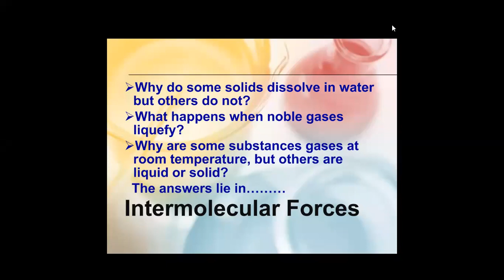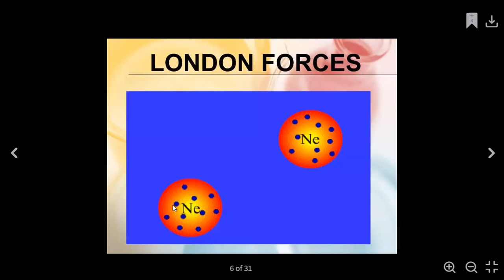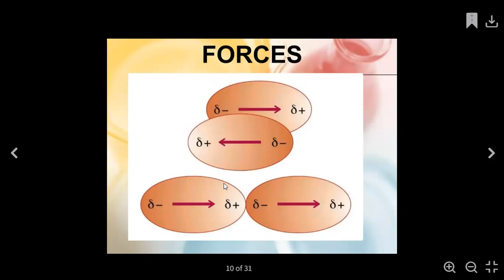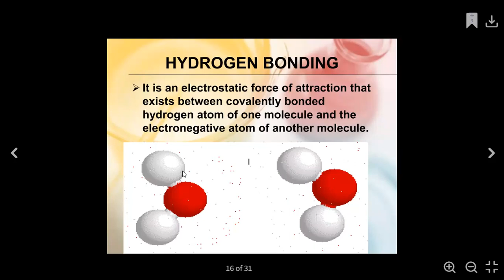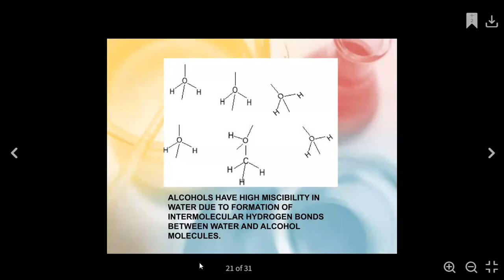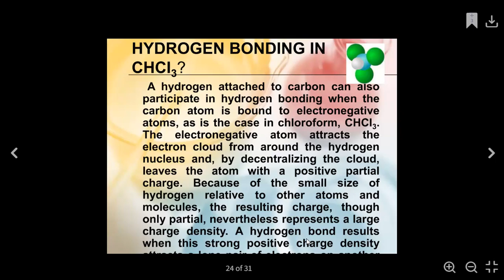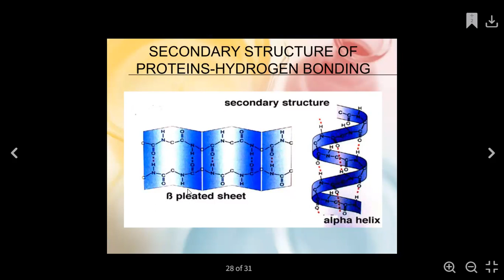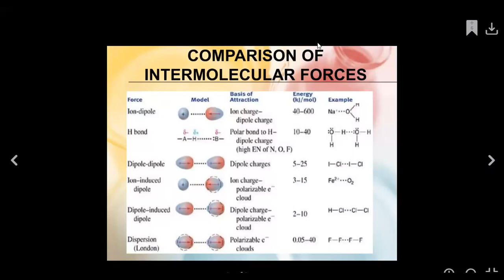Physical Properties of Liquids & Gases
Physical Chemistry